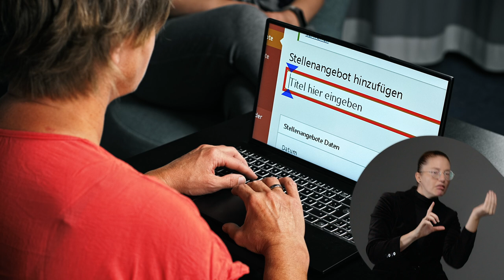Arbeiten bei der WAG | iMooX.at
Unser Alltag ist stark von Digitalisierung geprägt. Das eröffnet viele Möglichkeiten für die unterschiedlichsten Situationen. Aber die Digitalisierung stellt uns auch vor neue Herausforderungen. Damit auch wirklich ALLE davon profitieren können, muss man sich Gedanken um digitale Barrierefreiheit machen. In insgesamt 14 Videos wird die Thematik von verschiedenen Blickwinkeln beleuchtet.